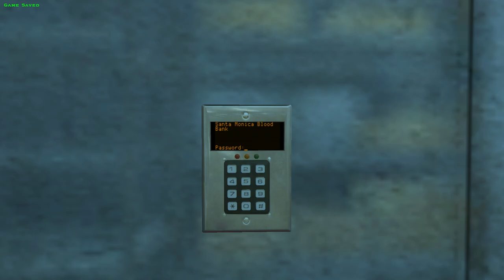Vampire Bloodlines | Tremere - Part 3 | Let's Play Vampire Bloodlines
Let's play Vampire Bloodlines, one of the best RPGs ever! This playthrough of Vampire The Masquerade Bloodlines will be with Clan Tremere.  Full playthrough was recorded on Twitch.